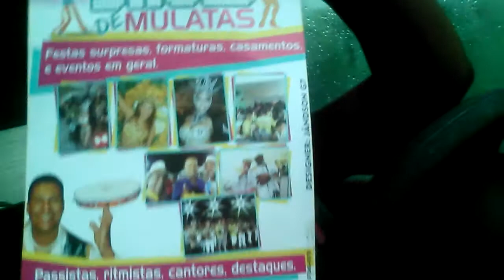EmersonBrasaMusicAulas e InstrumentosMusicais